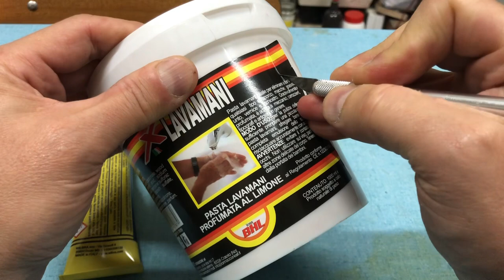La pasta lava ANI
Pasta LAVAMANI? No! :)